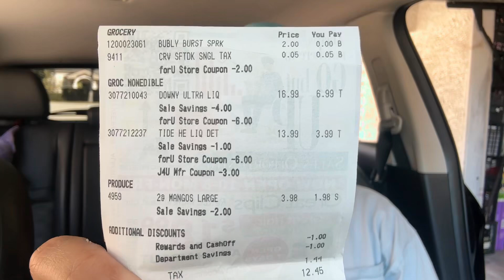Cheap tide/downy at Albertsons || 8/3/24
Fluz app 👇🏻

Shopkick app 👇🏻

Rakuten app👇🏻